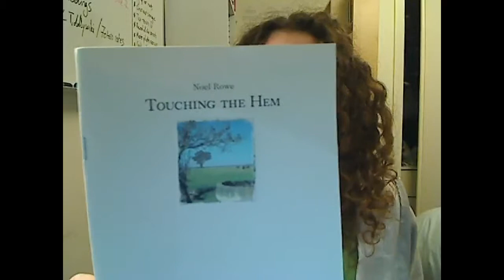Readings from "Touching The Hem" by Noel Rowe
1. Two visitors this afternoon.
2. Early Sunday morning
3. Late at night
4. I'd been asleep and when I woke
5. On this the first of many days
6. Day by day love
7. I keep my feet
8. Buttercup
9. This is just to say
10. They've shut the window